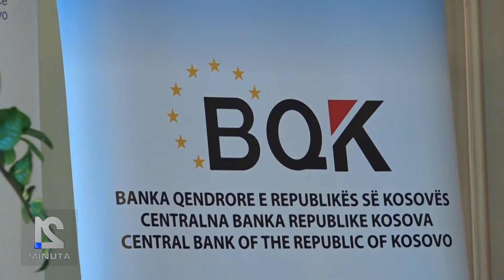21 Minuta i orës 15:00 ( 21.03.2024)